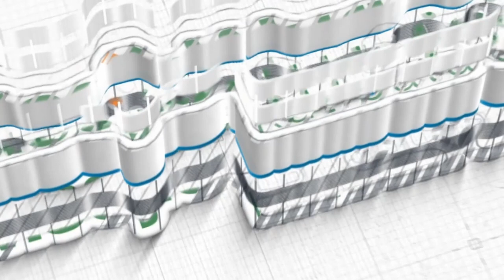Kemana Al Qur'an Kita?! ~ khutbah jum'at